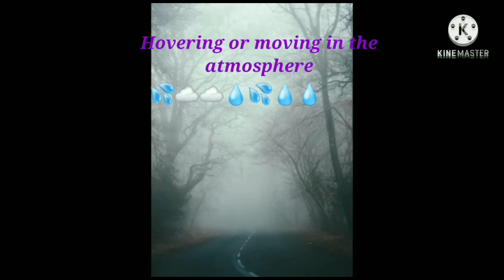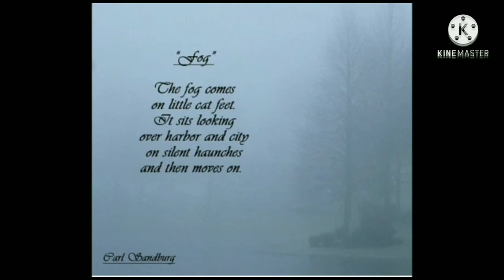Fog (CARL SANDBURG) CBSE class 10 (english explanation) Deepest explanation in briefest time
Fog is an impressive and deep poem.
Grammar is correct throughout.
Analysis is done with lots of efforts.
Want to see your doubts in comment section😇😊.

**The pictures present in the video belongs to their respected owners.